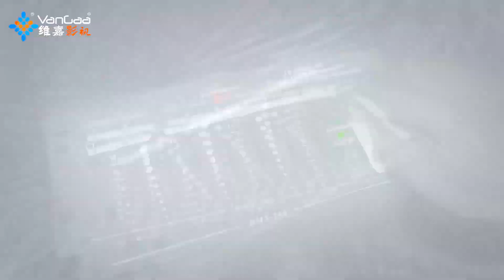200W/400W 3200K/5600K/Colorful Zoom LED Profile Spot Light Effect Video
Item: VG-LVF220Z

Guangzhou Weijia Photoelectric Tech., Co.,Ltd

Justin
Sales Director